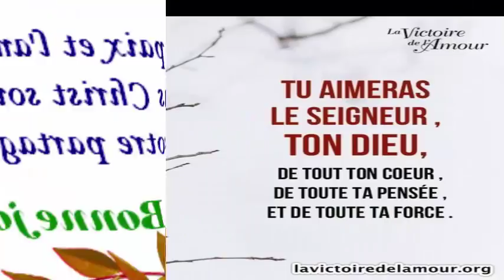Cette femme pesait 68 kilos jeudi et samedi pesait 50 kilos avec cette herbe miraculeuse puissante.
Le miracle de cette herbe: cette femme avait 68 kg jeudi et 63 kg samedi (RECETTE)

Dans cet article, nous allons parler du persil, une herbe utilisée dans nos repas, mais en petites quantités qui ne la rendent pas suffisante pour extraire des liquides supplémentaires du corps. Cette espèce est idéale pour le traitement des infections et des maladies des voies urinaires, des maladies du rein et est également un puissant diurétique.

Les feuilles et la racine de cette plante médicinale sont toutes deux utilisées en médecine. Nous vous donnons la recette pour préparer du thé au persil partagé par une vieille femme de Bosnie.

Cette recette est très simple, il suffit d'ajouter 5 cuillères à soupe de persil haché dans 1 litre d'eau bouillante. Ensuite, laissez-le reposer pendant 20 minutes, foncez et prêt à boire.

N'oubliez pas de partager cette merveilleuse recette avec votre famille et vos amis, afin qu'ils puissent également bénéficier de la nature, consultez toujours votre médecin avant de commencer l'un de ces traitements à domicile.

L'élimination de l'eau du corps est l'une des fonctions les plus importantes. Outre l’eau, de nombreuses toxines, bactéries et autres sont également éliminés. La consommation de thé au persil est hautement recommandée et bénéfique, mais dans certaines quantités. Veillez à ne pas boire trop, car il n'est pas recommandé aux personnes qui consomment plus d'un litre de thé par jour.

5 astuces indiennes pour faire pousser vos cheveux plus vite L'HUILE SECRÈTE DE LA FAMILLE ROYALE